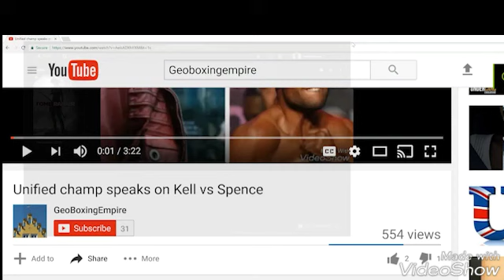ANFHONY JOSHUA DOUBTS HIMSELF IN CARLOS TAKAM FIGHT | FIGHT WILL GO THE DISTANCE